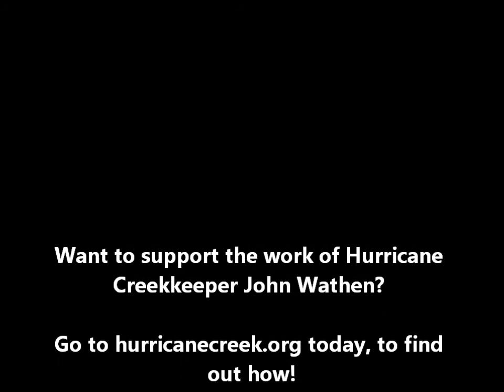No Heroes Here - A Conversation with John Wathen, Hurricane Creekkeeper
Hurricane Creekkeeper, John Wathen, shares insight into his work and encourages others to get involved in the struggle for the environment. This interview is part one of a "Leaders Speak" series by the Life Support Project. Please support the amazing and ongoing work of John Wathen by visiting hurricanecreek.org.

And stay with the Life Support Project on Facebook and the worldwide web for more great photos, articles and videos meant to amplify the voices of environmental justice and front line communities of the Gulf Coast and beyond.